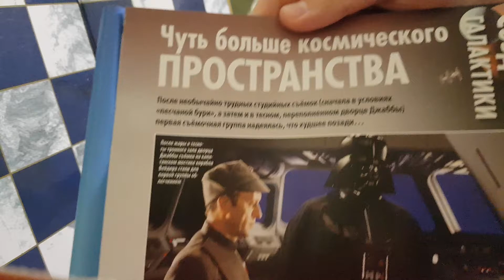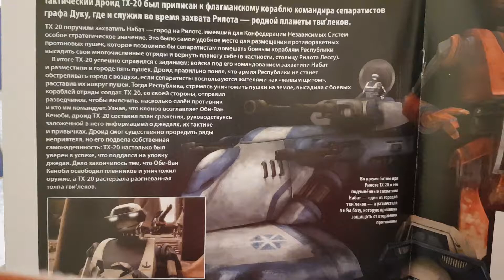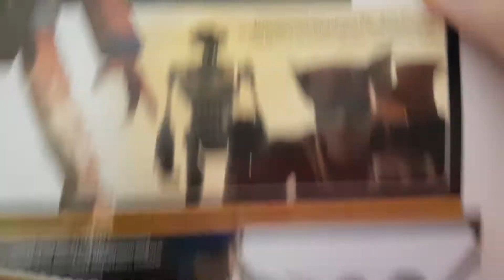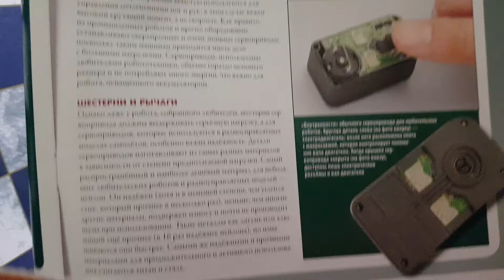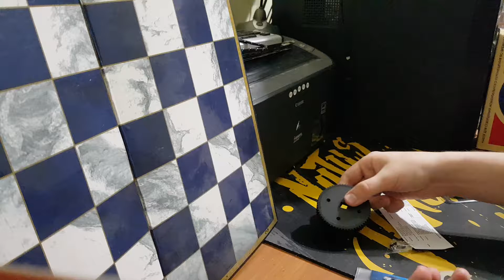Звездные войны: соберите своего r2d2 выпуск 50